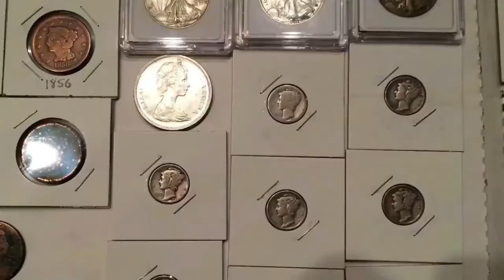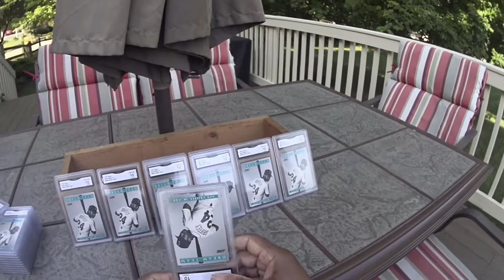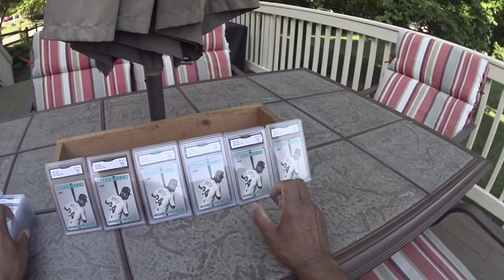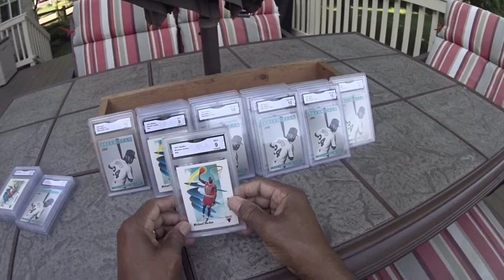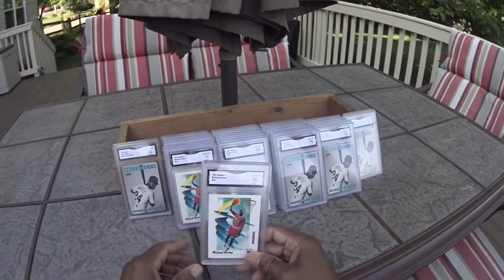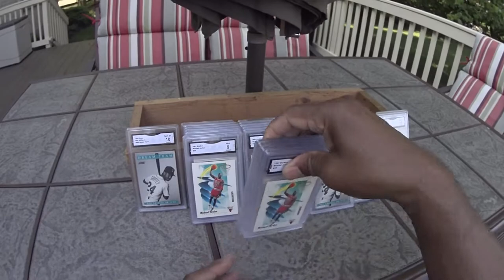GMA Grading ~ Vlog 218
Shipment of GMA Grading back in.  Michael Jordan & Ken Griffrey Jr. Cards